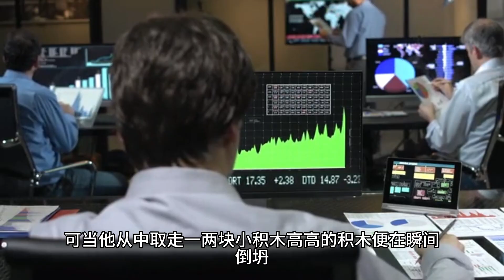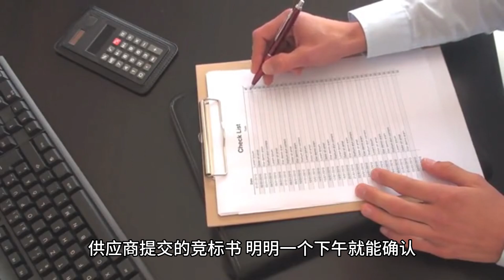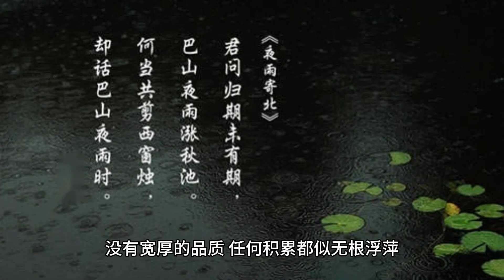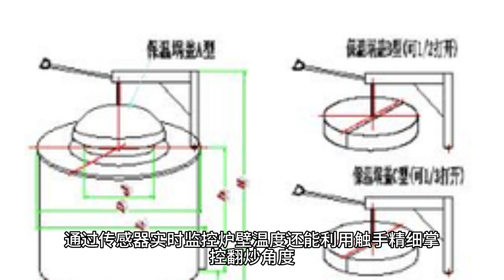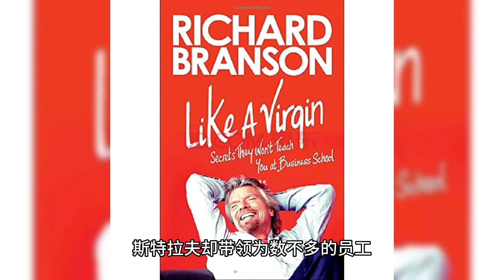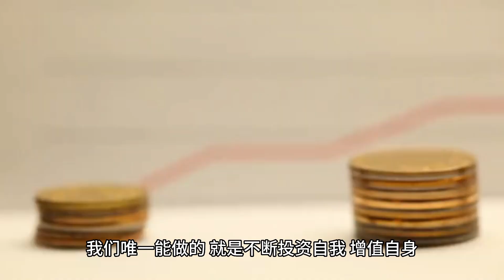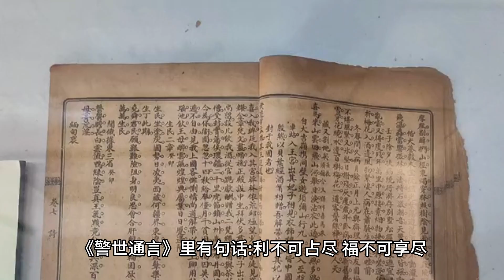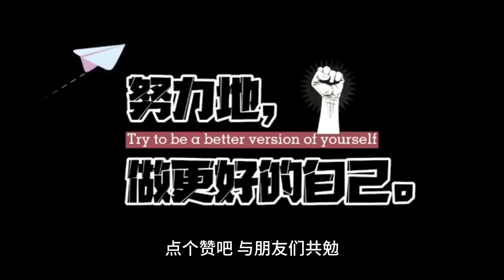一个人加速“返贫”的4个迹象。任何人一旦匹配不上自己的财富和地位，都会迅速失去眼前的生活。 反观自己，如果你有如下返贫的迹象，那要赶紧做出改变了。